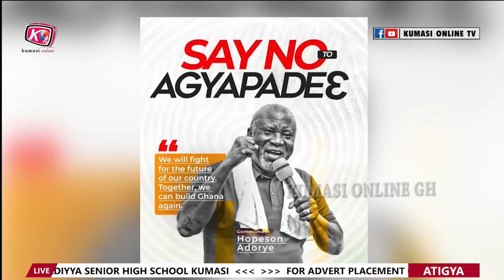SAY NO TO AGYAPADIE: The Shocking Truth about This Trend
In this eye-opening video, we delve deep into the controversial trend of Agyapadie and unveil the shocking truths that surround it. From its origins to its impact on society, we dissect why this trend has sparked intense debate and concern among many.
Join us as we share expert insights, real-life stories, and compelling evidence that challenges the narrative often portrayed in the media.
Whether you’ve heard of Agyapadie or are just curious about its implications, this video will provide you with a well-rounded understanding of why saying 'NO' to Agyapadie is crucial.